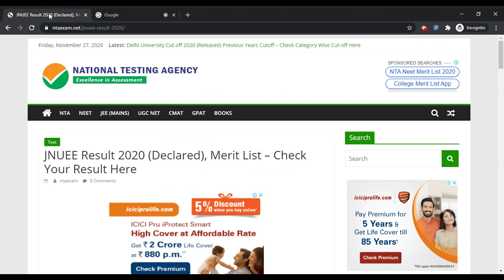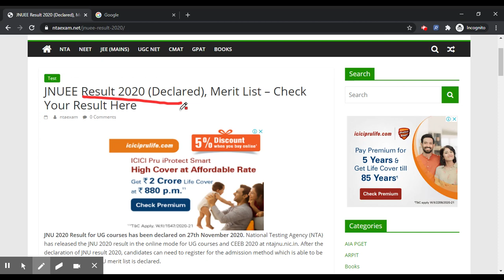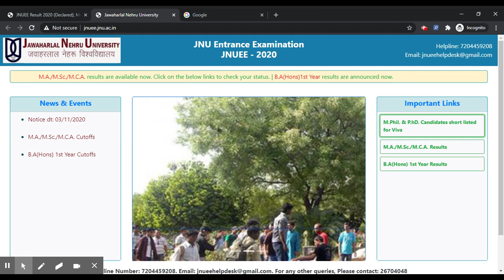JNUEE UG 2020 Result (Declared) - Know How To Download JNUEE 2020 UG Result By Official Link